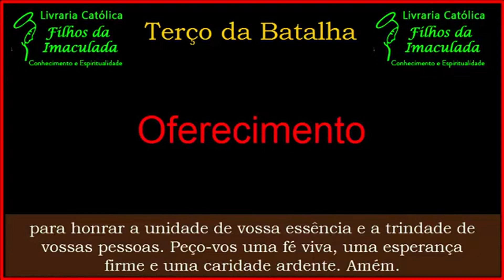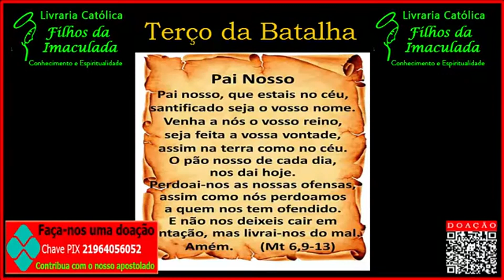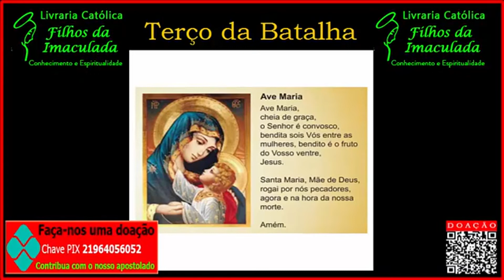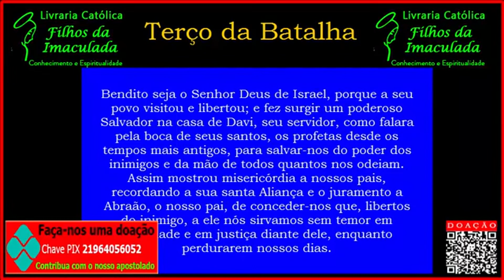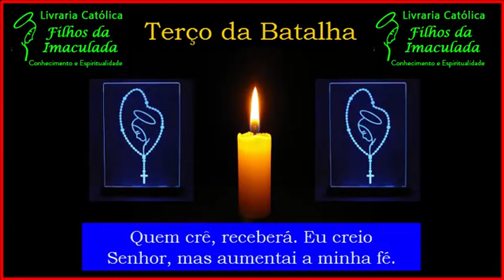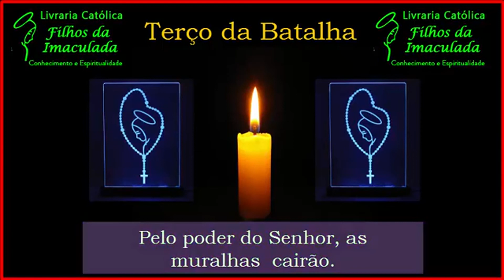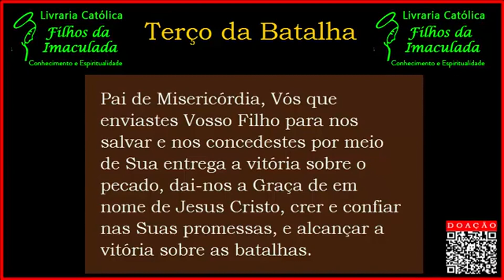Terço da Batalha 03/08/2022 (08:00h)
Oferecimento
Credo
Creio em Deus Pai todo-poderoso...